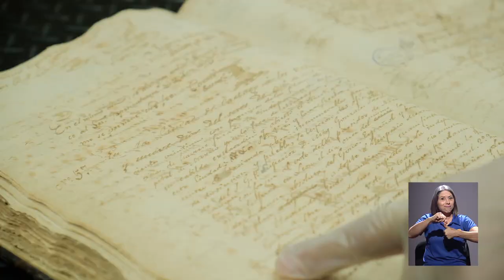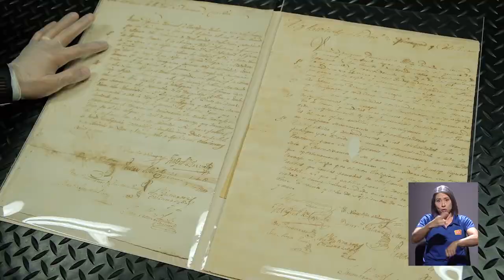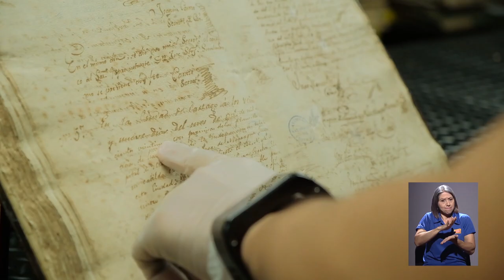Acta de Independencia 1821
Toda la información sobre dónde se encuentra el Acta de Independencia de nuestro país del año 1821.